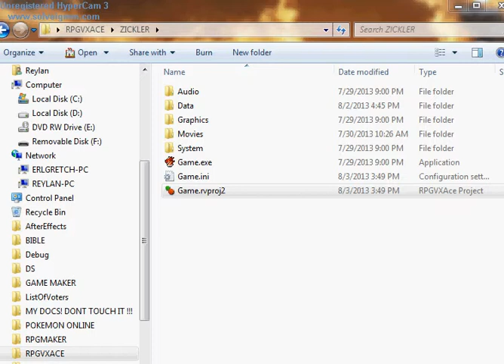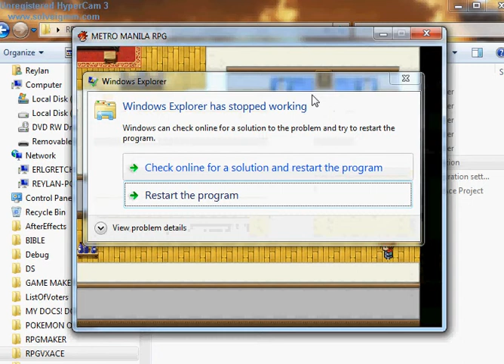METRO MANILA RPG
Metro Manila Rpg by ZICKLER..

A DEMO VERSION OF MY CREATED RPG GAME...